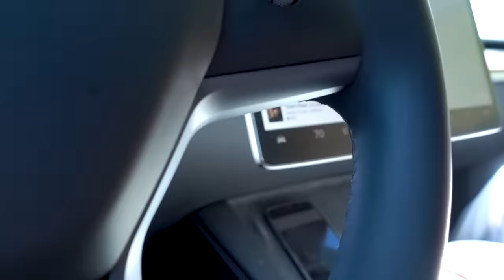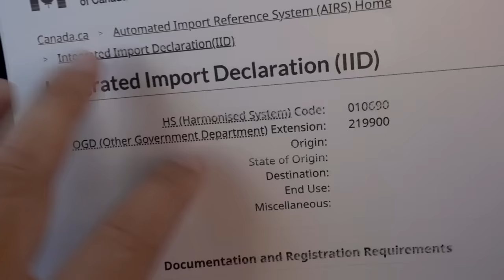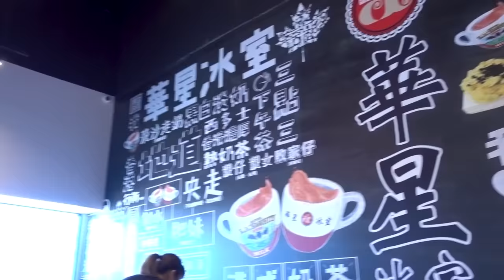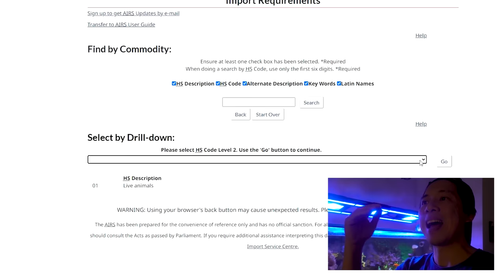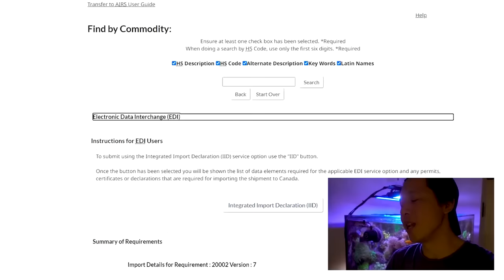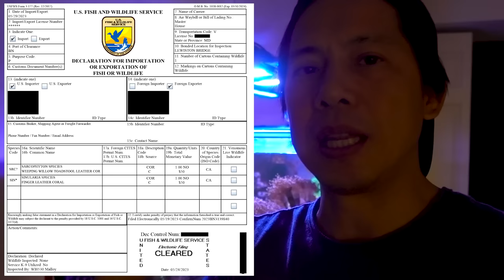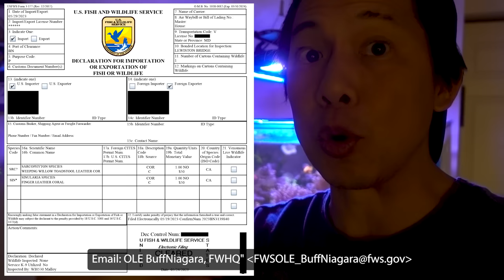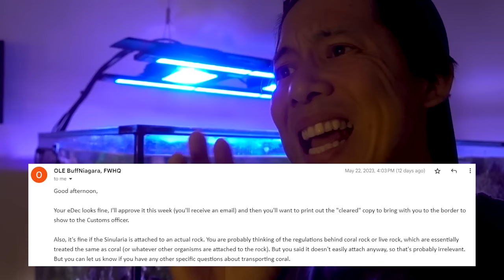CROSSING BORDER with Rare Coral!!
It is no secret that the "Weeping Willow" leather coral is one of the most sought after soft coral at the moment.  There are different morphs out on the market but this particular strand of Japanese Weeping Willow from the Canadian reefer Josh (@rapfrog on Instagram) has got to be one of the most impressive that I have seen!  Knowing that I have a Toronto trip coming up with the family, I reached out to Josh to see if he would be willing to part with a frag...
Items shown in this video:
Yellow Gloves (Amazon)

Timestamps:
0:00 Intro to this international frag swap
0:28 Canada road trip begins!
1:07 A little background on the swap / Bahamallama Weeping Willow Leather Coral!
2:56 Crossing the Canadian Border with Soft Coral!
4:33 Toronto, Canada Vlog
5:33 Josh (@rapfrog on Instagram) telling us a little about the frags
7:39 Crossing the US Border with Soft Coral!
9:21 Back home...
10:38 Closer look at the Japanese Weeping Willow and Palau Nepthea
12:55 135g Tank Update
14:36 Anti-biotic Dip for Wall Hammer to stop Brown Jelly Disease
15:36 More detail on crossing Canadian Border with Soft Coral
17:19 More detail on crossing US Border with Soft Coral